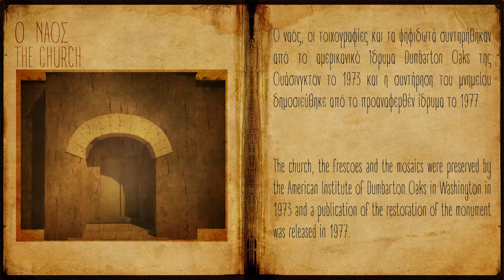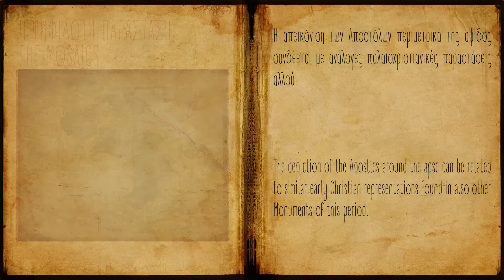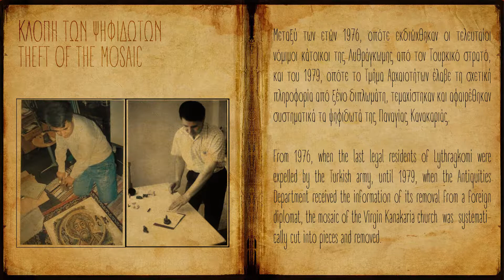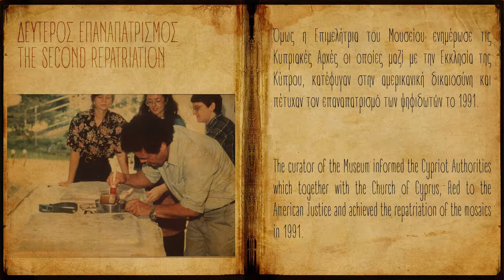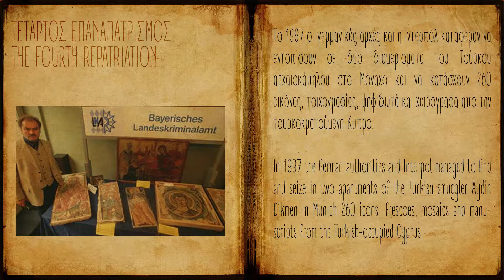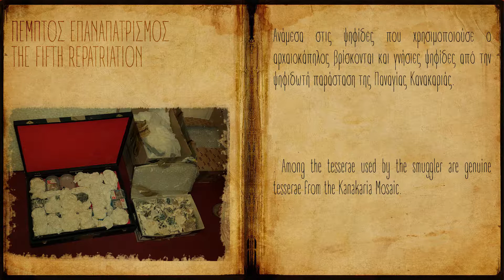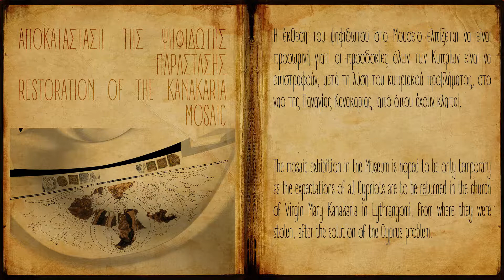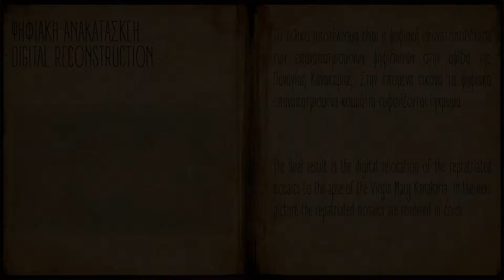Ψηφιδωτό Κανακαριάς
Τον γύρο του κόσμου κάνει η είδηση για τον επαναπατρισμό της εικόνας της Παναγίας της Κανακαριάς που απεικονίζει τον Απόστολο Μάρκο.